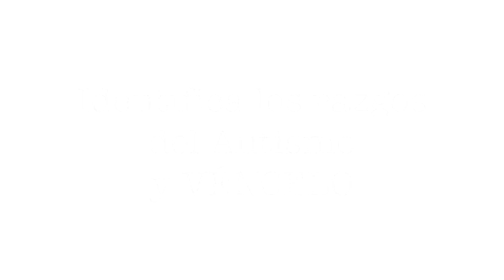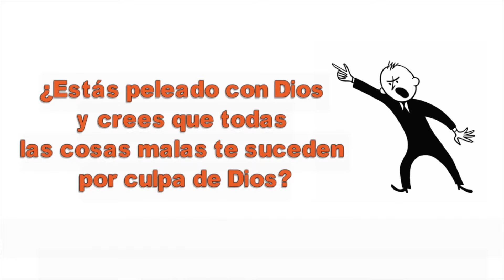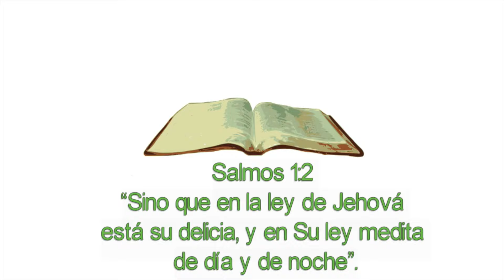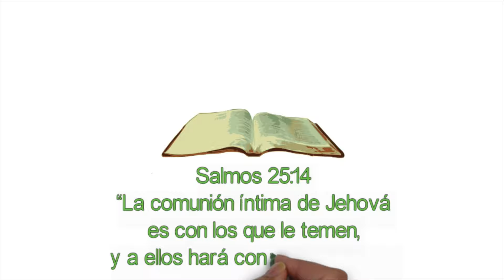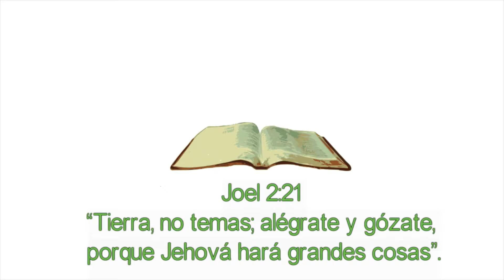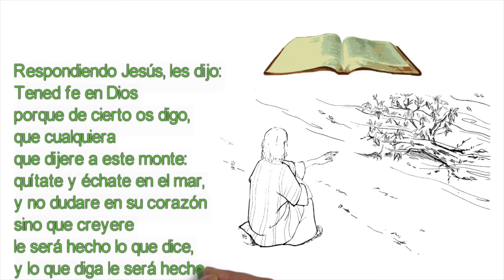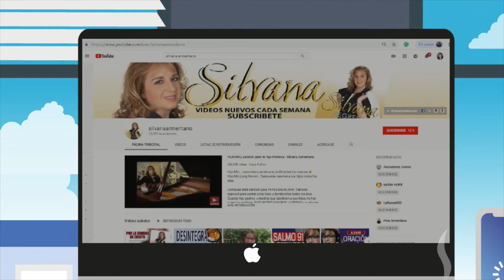Momentos para volver a Dios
. Momentos para volver a DiosHOY es tiempo de VOLVER A DIOS DE TODO CORAZÓN Como Volver a Dios? Reflexion Predicación Oracion

Repita estos versiculos y promesas de fe de la palabra de Dios 3 veces por dia hasta que reciba el milagro. Dios tiene la ultima palabra

Multistream discount
He estado usando la aplicación Cash para enviar dinero y gastar con la tarjeta Cash. Pruébelo con mi código y cada uno de nosotros obtendrá $ 5. FVTSCWG